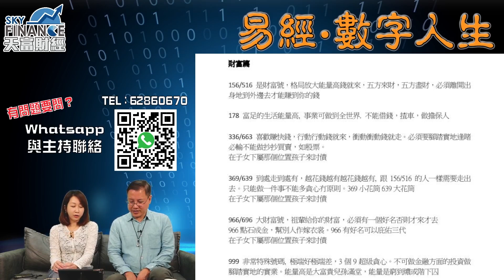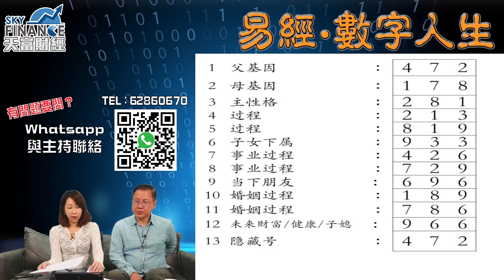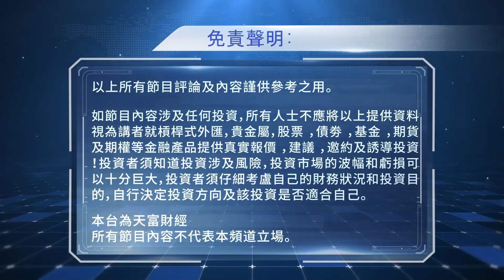2023年05月08日 |【易經．數字人生】| 主持：郭原宏、郭洺汐 | 「財富篇」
【易經．數字人生】
本集題目：「財富篇」
8點準時睇片！

如果你有事業、婚姻、家庭抑或健康等等嘅煩惱，歡迎你whatsapp：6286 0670導師，導師會透過數字易經免費幫你解答問題。